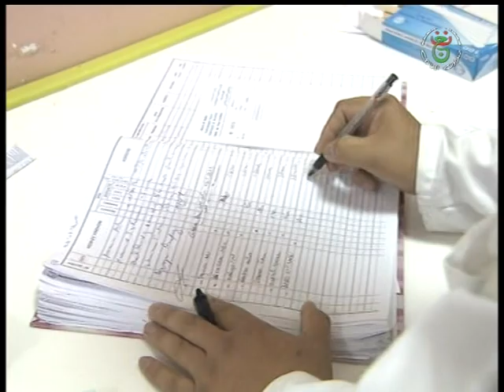نشرة الاخبار 00.00 ليوم 06-06-2019